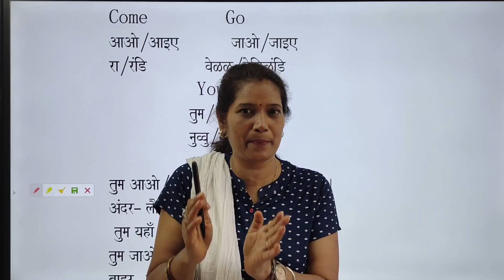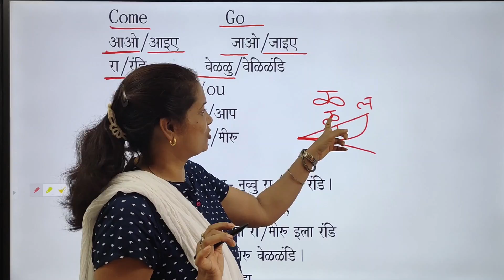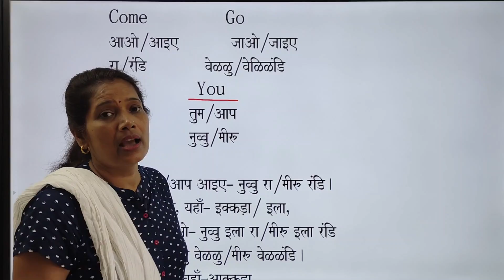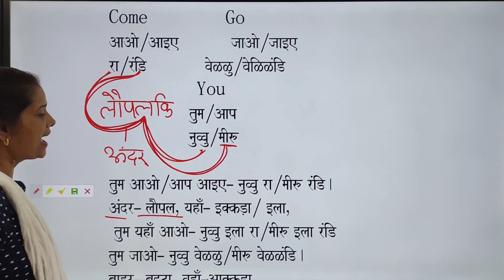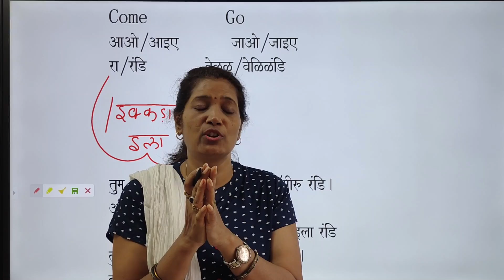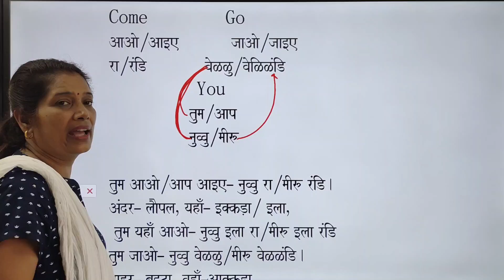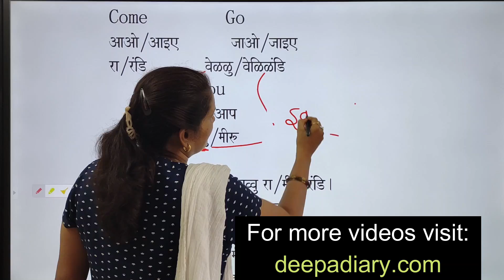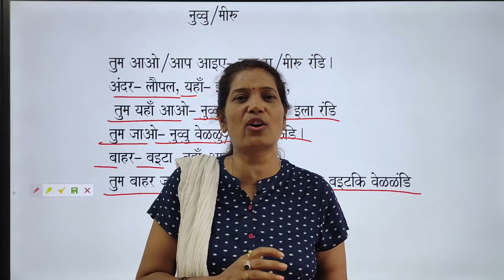Spoken Telugu for beginners First Step come/go